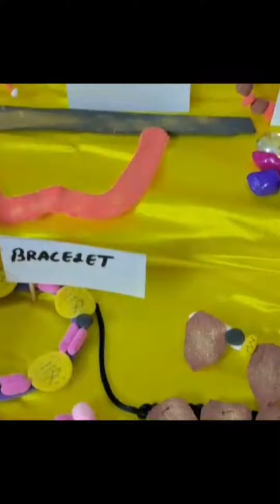project on jewellery of late harrapan civilization , by : Rihanna Bansal